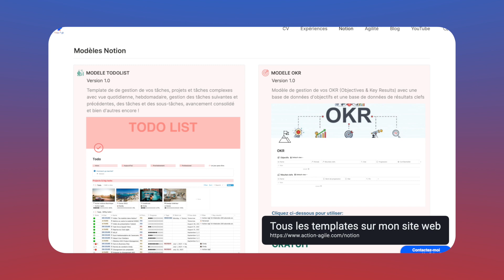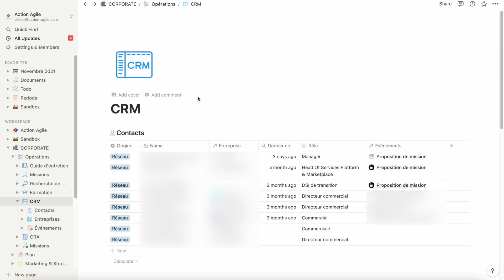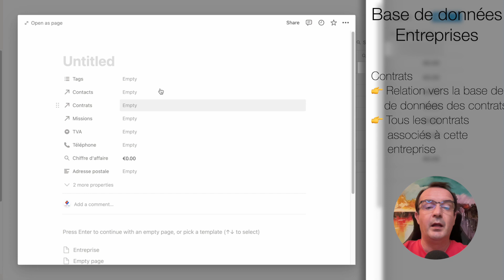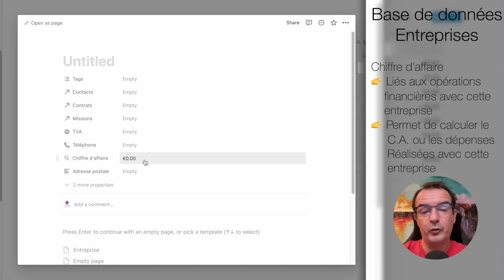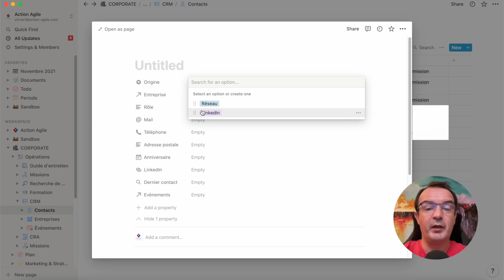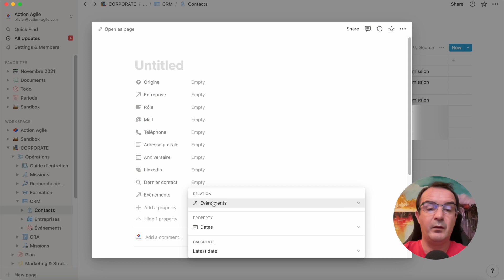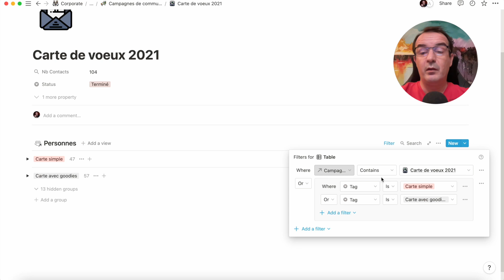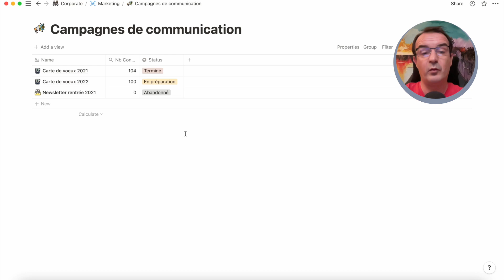Faire son CRM avec Notion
Dans cette vidéo nous verrons comment construire les bases d'un CRM pour une petite entreprise grâce à Notion.so
- Comment gérer les entreprises et les contacts dans ces entreprises?
- Comment conserver une trace de tous les contacts avec les personnes de votre CRM
- Comment faire le ciblage d'une campagne marketing grâce à votre CRM dans Notion.so

SOMMAIRE
00:00 Introduction
03:42 Les bases d'un CRM
09:55 Comment faire le ciblage de campagnes marketing avec Notion
13:05 Conclusion